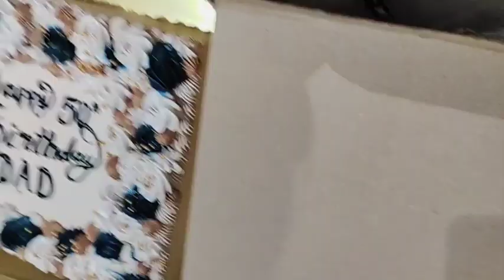HAPPY 50TH BIRTHDAY PAPA🥳💖 | BIRTHDAY CELEBRATION VLOG !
I hope you loved this vlog ! Celebration of my father's 50th birthday 💖

ignore tags/

Marathi vlogs
marathi vlogs
marathi funny vlog
marathi funny vlogs
marathi vlog
marathi vlog
marathi vlogger
marathi vlogger kanchan new
marathi vlog channel
marathi bloggers
marathi vlogger aditi
marathi vlogger priyanka
marathi vlogs video
sourav joshi vlogs old videos
sourav joshi vlogs fortuner
sourav joshi vlogs travelling
sourav joshi vlogs innova crysta
sourav joshi vlogs camping
sourav joshi vlogs trip in caravan
50th birthday vlogs
50th birthday vlog
50th birthday video presentation
50th birthday video
50th birthday video intro
50th birthday video ideas
50th birthday video highlights
50th birthday video greetings
50th birthday video message
ideas
50th birthday video editing
50th birthday video for dad
birthday vlog
birthday vlog
birthday vlog tamil
birthday vlog 2022
birthday vlogs telugu
birthday vlog pragati verma